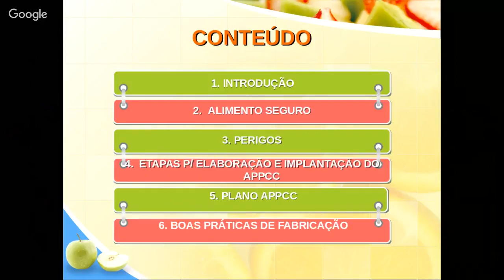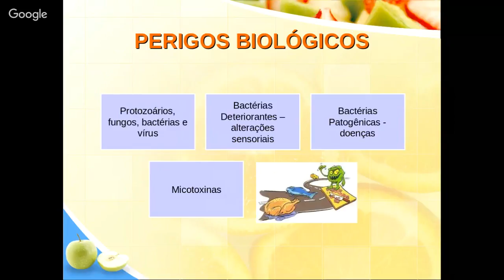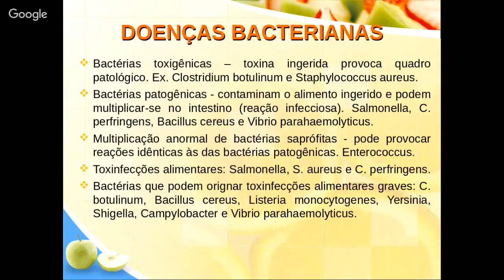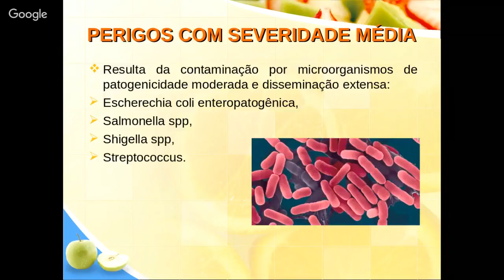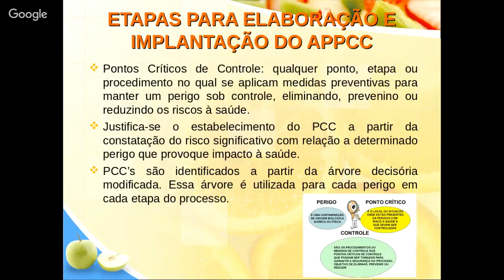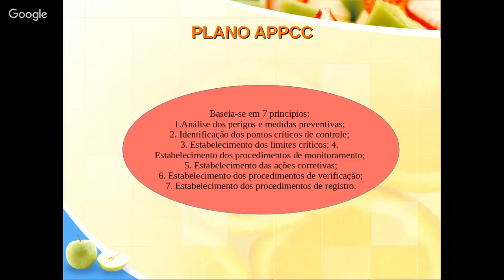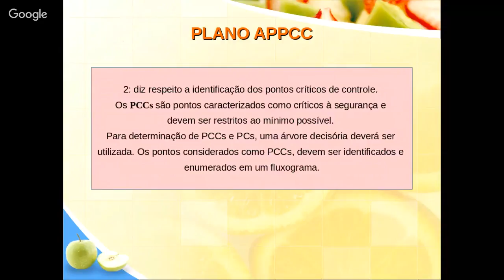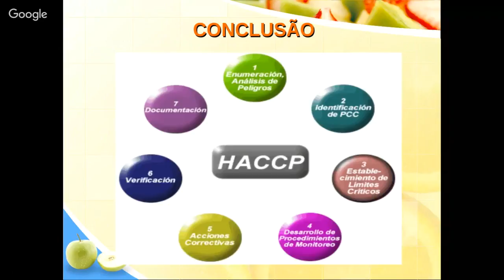Análises de Perigos e Pontos críticos de Controle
A principal ferramenta utilizada na atualidade para garantir inocuidade, qualidade e integridade dos alimentos é a Análise de Perigos e Pontos Críticos de Controle (APPCC), um sistema que abrange a prevenção dos perigos em alimentos e a identificação de pontos que permitem o controle desses perigos.